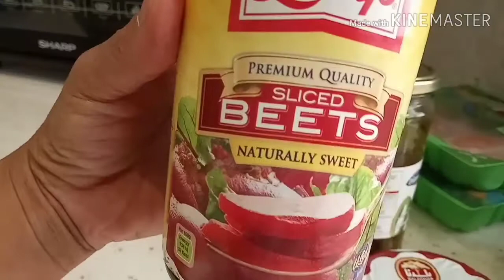How to make beetroot hammus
Ang pagkaing Ito ay madalas serve ng mga Arab people during breakfast or dinner.